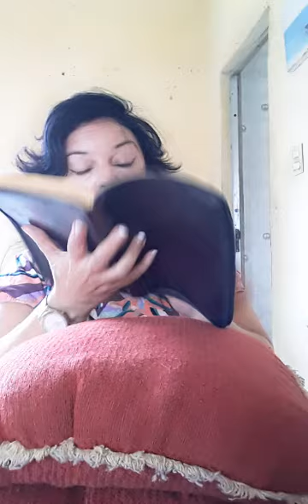No Salmo 40.